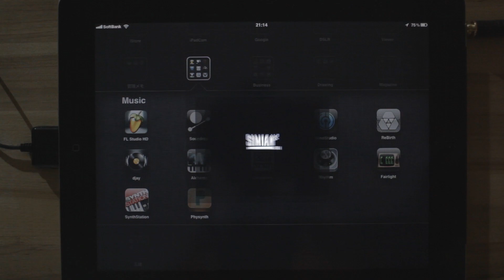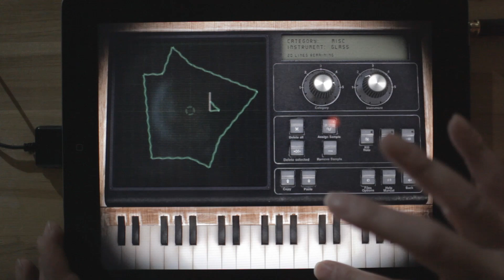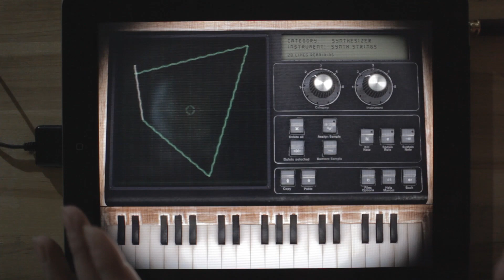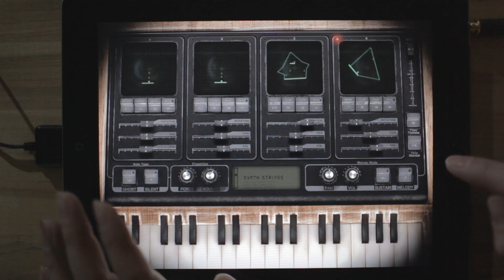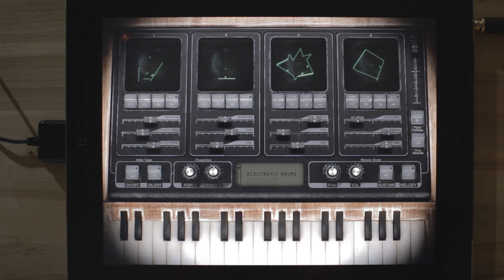Physynth : New Music App for iPad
An Experimental music app with a solid physics engine for predictable results!